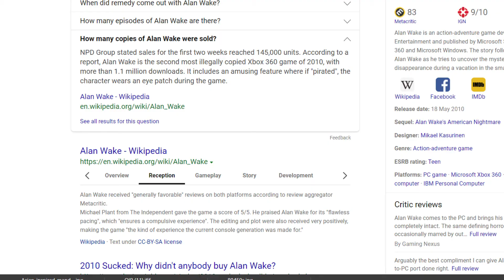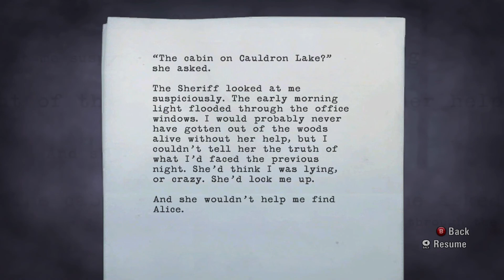Alan Wake As I See It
Give it a try if you get the chance.